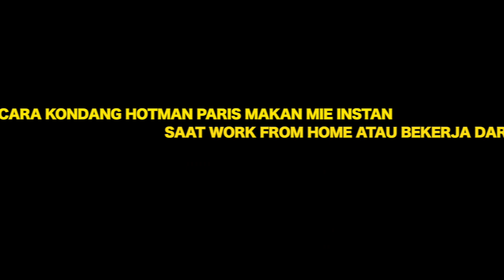PENGACARA TAJIR HOTMAN PARIS SAAT MASAK MIE INSTAN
MESKI MENYANDANG PREDIKAT PENGACARA KONDANG Hotman Paris TAK ALERGI MAKAN MIE INSTAN. SEPERTI APA HOTMAN SAAT MASAK MIE INSTAN KETIKA WFH ATAU WORK FROM HOME? SIMAK VIDEO SELENGKAPYA DI LIN DIBAWAH INI